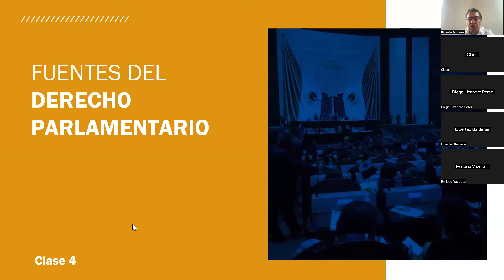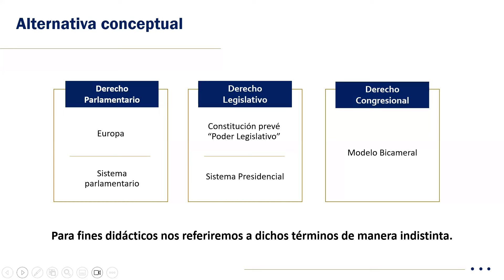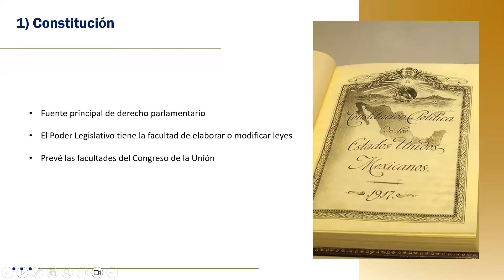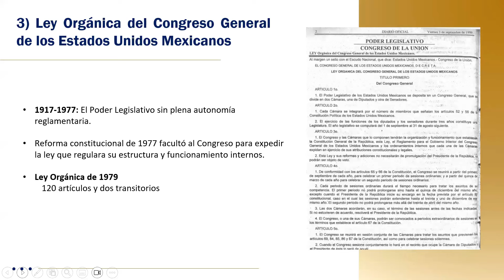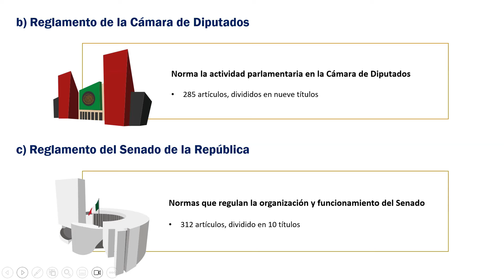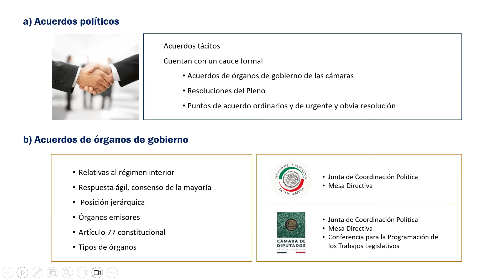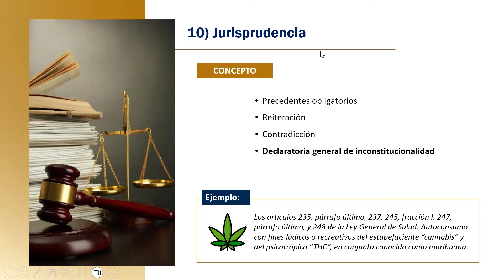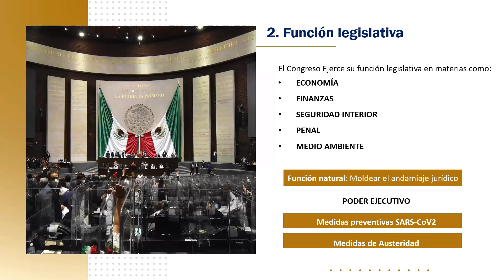Iniciamos la clase de la Maestría en Derecho de la UNAM | Ricardo Monreal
Iniciamos la clase de la Maestría en Derecho de la UNAM. Disfruto mucho impartir cátedra e intercambiar conocimientos con mis alumnas y alumnos. ¡Buen viernes!